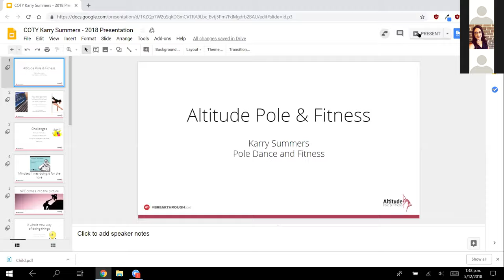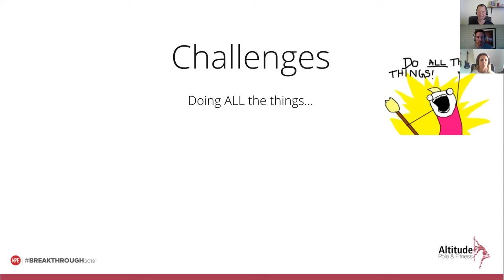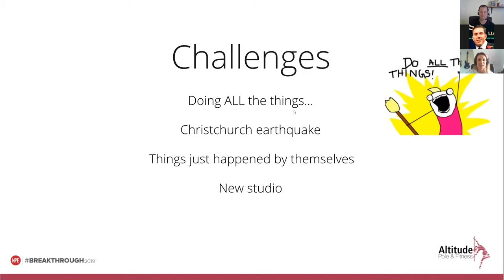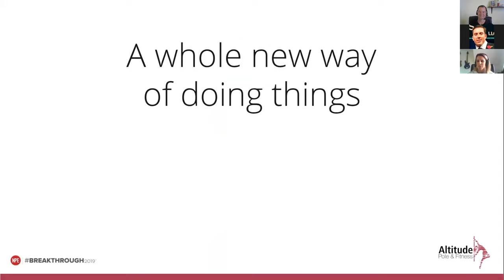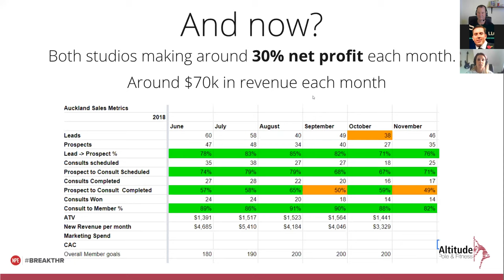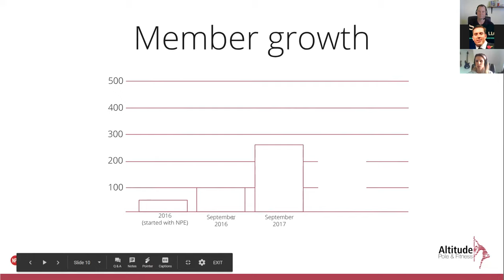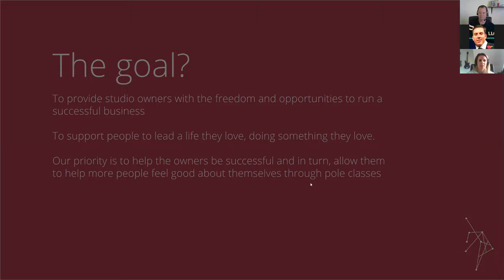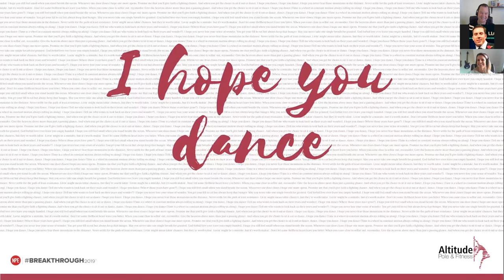Karry Summers - From Engineer To Pole Dance Studio Owner Making $70k Per Month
Watch Karry's presentation at NPE's virtual global summit Breakthrough2019 and learn how she grew her client base from 40 to 420 and reached $70k in revenue within 2 years.